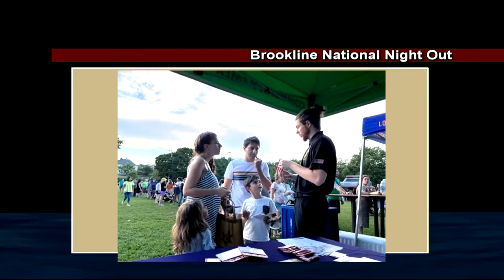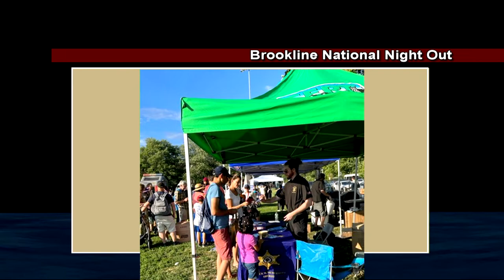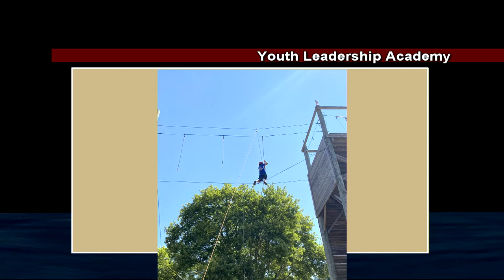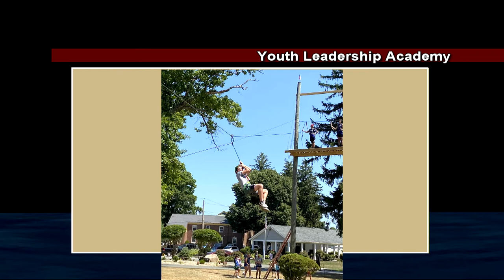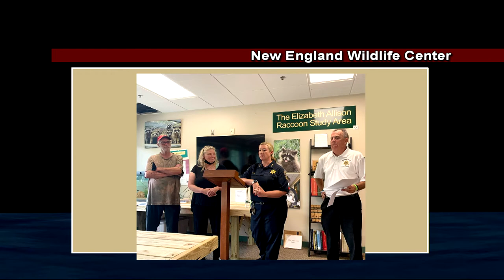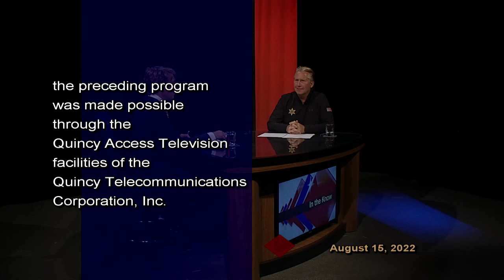In the Know: Norfolk County Sheriff's Office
Sheriff Patrick McDermott discusses career opportunities, National Night Out, Summer Safety Fest, Youth Leadership Academy, New England Wildlife Graduation, Educational Programming, FBI-LEEDA Trilogy Award Recipients and more.